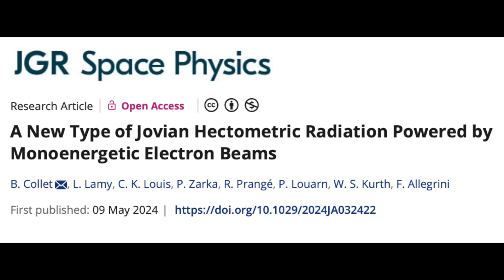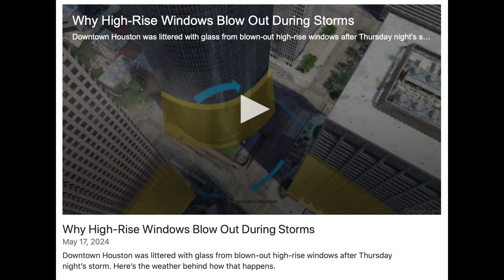Solar Influence on Weather, Space Mysteries | S0 News May.19.2024